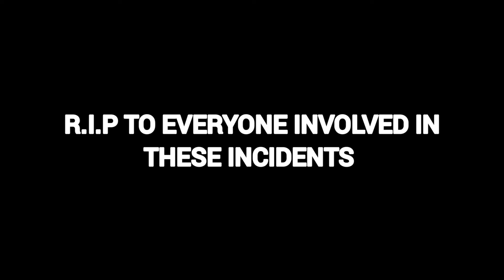Mayday Air Crash investigation The Loud House Extended Theme Song Made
Crashing through the crowded halls
Dodging girls like ping pong balls
Just to reach the bathroom on time (hey, hey, hey)
Leaping over laundry piles
Diapers you can smell for miles
Guy's gotta do what he can to survive
In the loud house, in the loud house
Duck, dodge, push and shove
That's how we show our love
One boy, ten girls
Wouldn't trade it for the world
Loud house
Loud, loud house
Me time, a little room to breathe time
A little quiet and peace I've never had
At least I'm never lonely
Would never lack it for a sports team
Maybe this crazy's not that bad
Gotta love mum and dad
For not going completely mad
Loud house
Loud, loud house